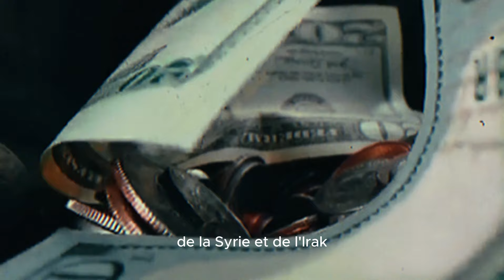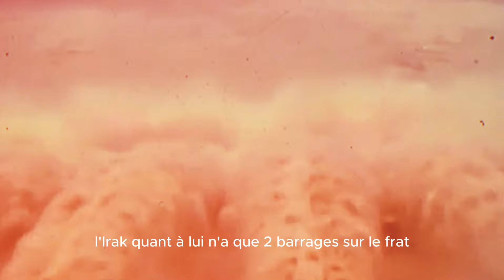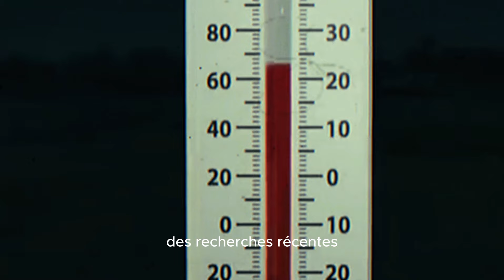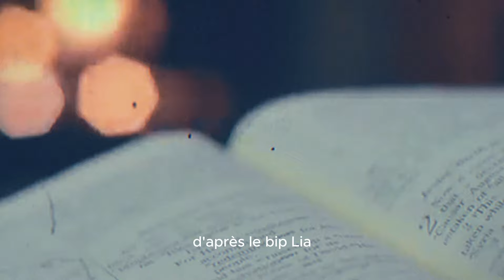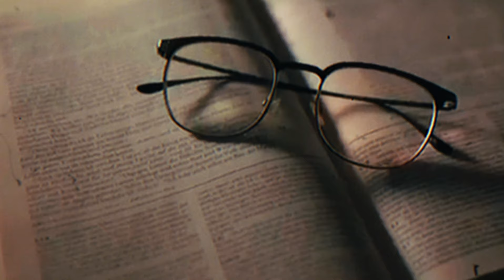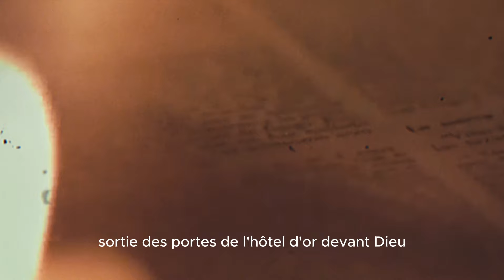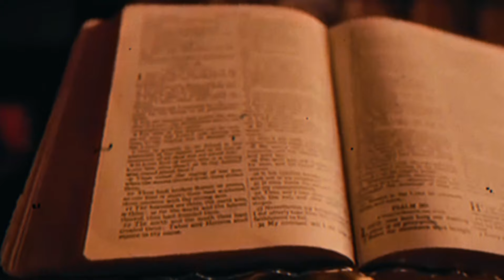L'EUPHRATE s'est finalement asséché, mais maintenant quelque chose de TERRIBLE a été découvert !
Bonjour à tous ! Bienvenue sur notre canal de prière et de lecture de l'Évangile. Ici, nous vous invitons à plonger dans un moment de spiritualité et de connexion avec la parole de Dieu.

Nous nous réunissons pour méditer, prier et étudier l'Évangile ensemble. Chaque jour, nous offrons un espace pour la méditation sur la Parole de Dieu, afin de trouver inspiration, réconfort et sagesse dans les enseignements du Christ.

Notre objectif est de cultiver la foi, la paix intérieure et la croissance spirituelle. Nous croyons en la puissance de la prière et en l'impact transformateur de la parole divine sur nos vies.

Rejoignez-nous dans ce voyage de foi, où nous partageons des réflexions, des moments de louange et d'adoration, ainsi que des enseignements pour nourrir notre relation avec Dieu et les uns avec les autres.

Que ce canal soit un lieu de rencontre, de partage et de renouveau spirituel pour tous ceux qui cherchent à approfondir leur foi et à vivre selon l'Évangile.

Merci de vous joindre à nous pour ce temps de prière et de méditation. Que la grâce de Dieu vous accompagne dans votre cheminement spirituel."

Cela pourrait être une présentation pour un canal de prière et de lecture de l'Évangile, invitant les gens à se joindre à une communauté spirituelle et à partager des moments de foi et de réflexion.
Citations de foi
Message de Dieu Pour Vous Aujourd'hui
Message inspirant
Foi et bénédictions
Amour et protection de Dieu
Guidance spirituelle
Surmonter les défis
Croyance et confiance
Force intérieure
Mentalité positive
Amélioration de soi
Guérison émotionnelle
Croissance personnelle
Foi face à l'adversité
Amour divin et grâce
Voyage spirituel
Espoir et encouragement
Trouver sa raison d'être
Discours motivant
Estime de soi et confiance en soi
Intervention divine#inspirationchrétienne